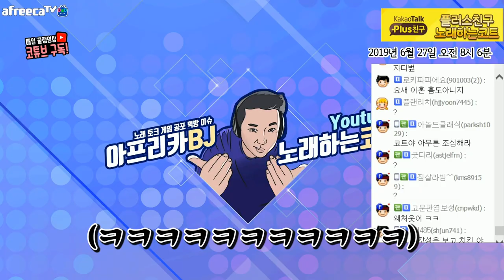갓성은의 저주를 아십니까? [노래하는코트]